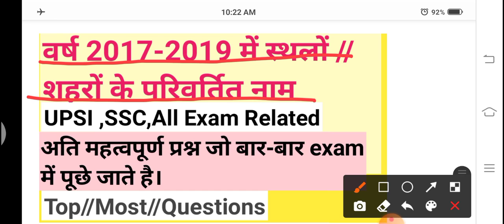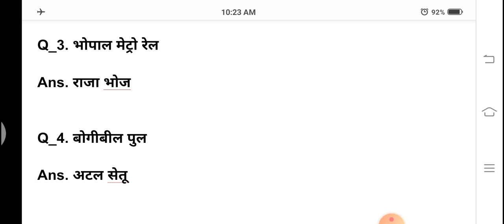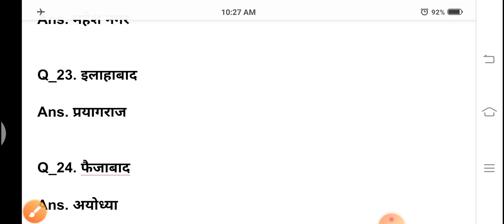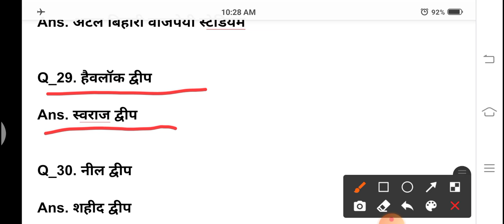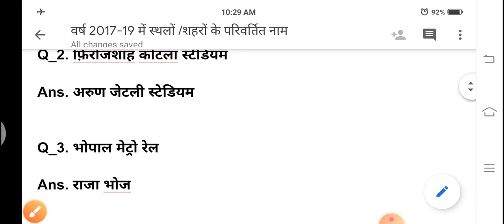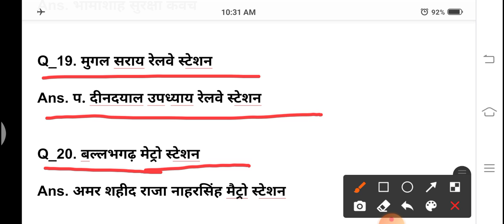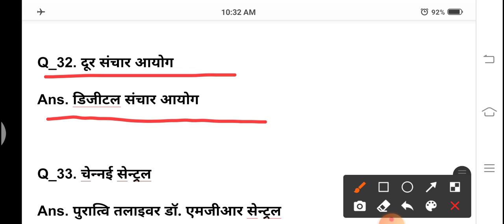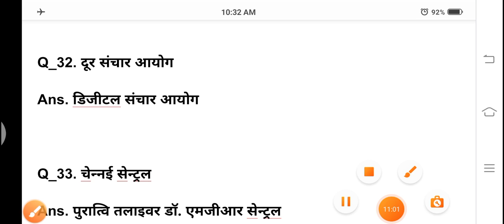33 Top/Most/Current Affairs/वर्ष 2017-19 में स्थलों /शहरों के परिवर्तित नाम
हाय फ्रेंड्स यह वर्ष 2017 से 2019 में स्थलों शहरों के परिवर्तित नामों से रिलेटेड करंट अफेयर्स का वेरी इंपोर्टेंट वीडियो है अगर यह वीडियो आपको पसंद आए तो लाइक शेयर कमेंट और सब्सक्राइब करना मत भूलिए गाइस इस रिलेटेड में और आपको वीडियो ऐसे प्रोवाइड कराता रहूंगा बहुत-बहुत धन्यवाद